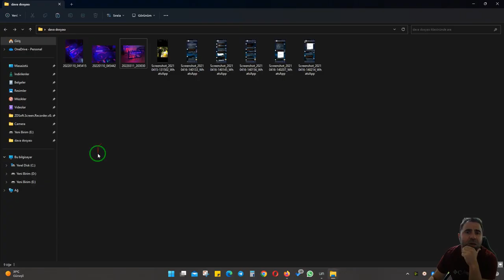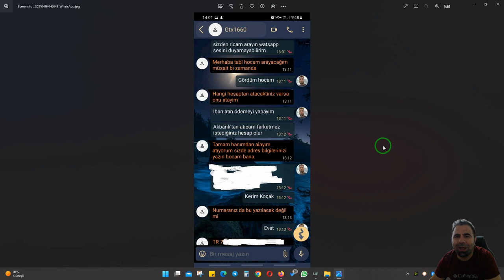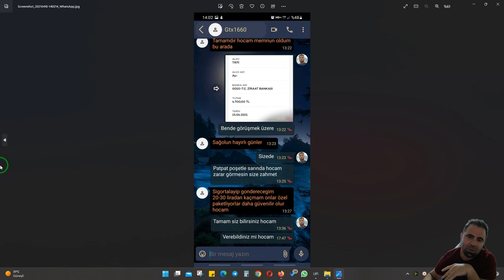PROFESYONEL DOLANDIRICIYA ÇARPILDIM (Sahibinden)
Merhaba dostlar! Bu videoda sizlere, maalesef sahibinden.com üzerinde yaşadığım bir dolandırıcılık olayını anlatacağım. Umarım bu video, benim gibi birçok kişinin benzer bir durumla karşılaşmamasına yardımcı olur ve daha dikkatli olmamızı sağlar.

Hikayeme gelince, birkaç gün önce sahibinden.com'da bir ilanla karşılaştım ve oldukça cazip bir fırsat olduğunu düşündüm. İlgilenmeye başladım ve ilan sahibiyle iletişime geçtim. Maalesef, tüm görüşmelerimiz sadece online platform üzerinden oldu ve kişiyle yüz yüze görüşme imkanım olmadı.

İlgili kişi, güvenilir bir izlenim yaratmak için sahibinden.com hesabı ve telefon numarası gibi detayları paylaştı. Ancak sonradan anladım ki, bu bilgiler sahte veya başka bir dolandırıcınınkilerdi. Profesyonel dolandırıcı ödemeyi aldıktan sonra ürünü göndermedi.

Bu deneyim benim için oldukça kötü oldu ve amacım, sizleri benzer tuzaklardan korumak ve dikkatli olmanızı sağlamaktır.

ICRYPEX BORSASINDA HEDİYE KRİPTO KUTUSU KAZANMAK İÇİN 👇🏼

REFERANS KODUM: ► 8aol2qt149ol13qibyh 💫